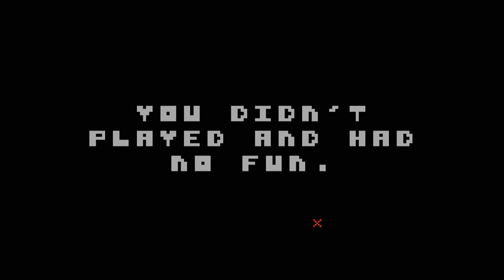[KaMiZoTo] There is no Game - Not a Walkthrough (CC FR - ES)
Video originally not made by CerKill. Not own work. - Vidéo originale de CerKill. Travail personnel.